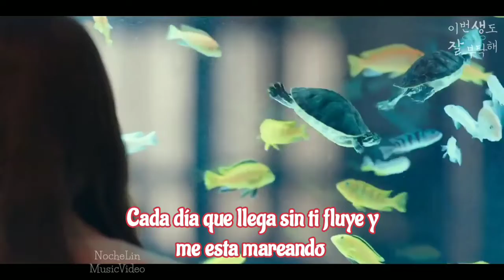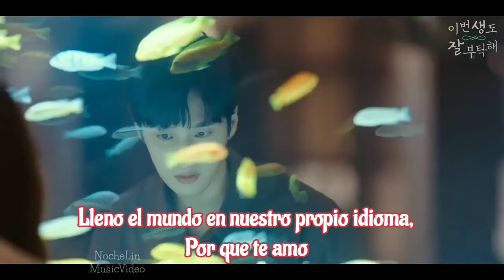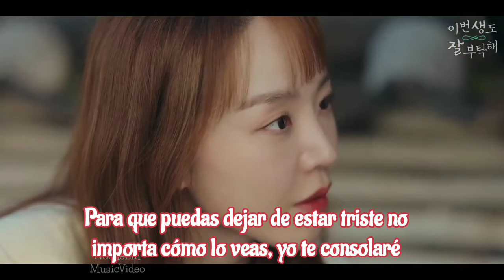Sunwoo Jung A - Silence - Sub Español